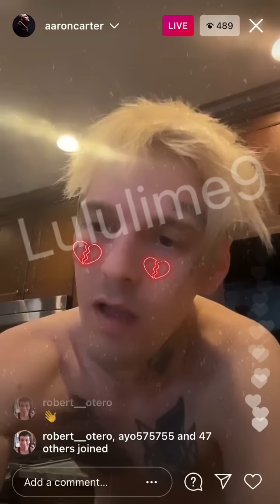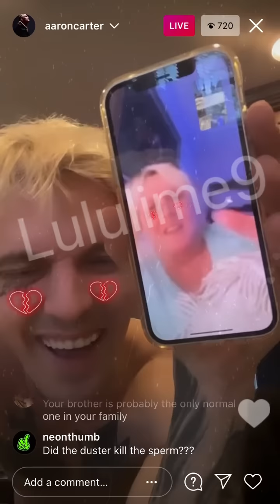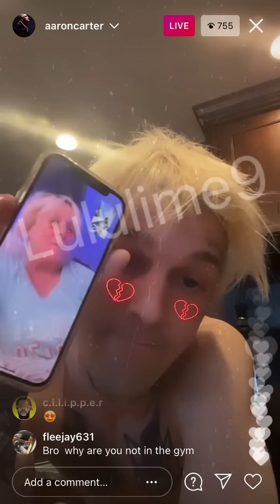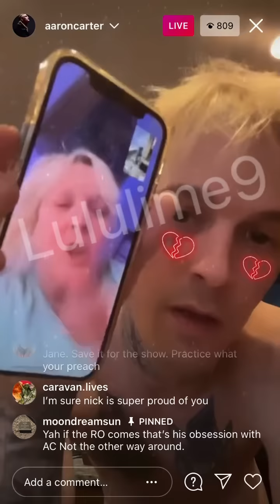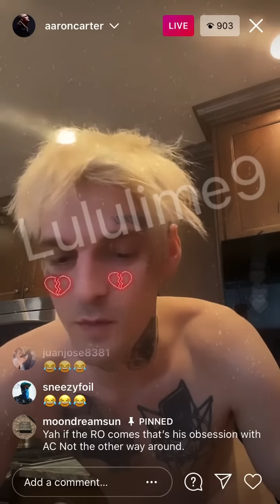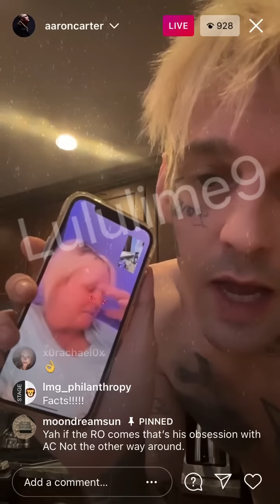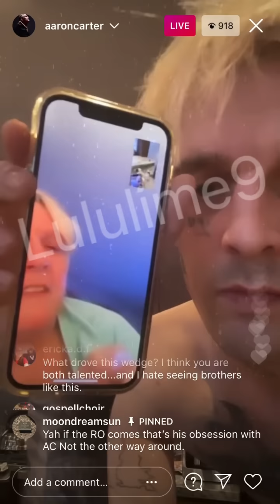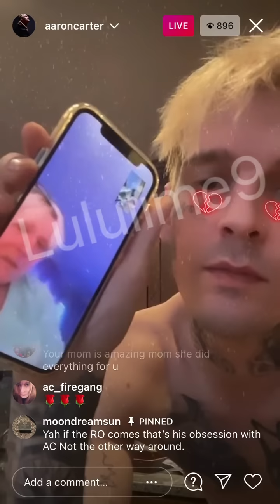Aaron Carter - “Nick was molested?”says Jane Carter...accuses Nick of fathering other children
Aaron Carter - after admitting mental illnesses in the family, allegations and molestation charges are flying as Aaron gets his mother on the phone including Nick fathering other children! Mother says Nick confessed that Lou Pearlm** molested him.. allegedly...but she never believed him or did anything about it. Jane says he told his mom this in order to “get attention for Aaron not to sign to a record label”. they continue to curse and degrade Nick and the family , including Aaron’s Father...Lauren...and they let the allegations and rumors fly , including Jane saying “Nick and your dad have spawns all over the planet”.